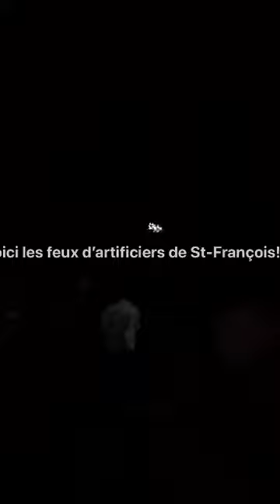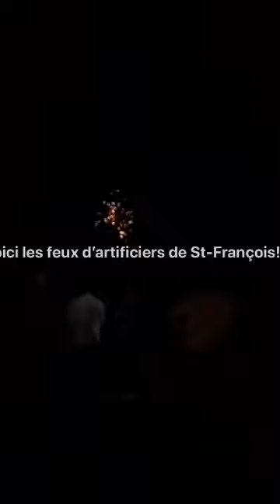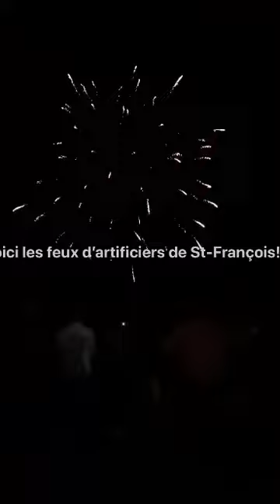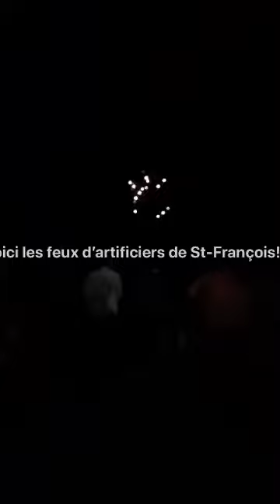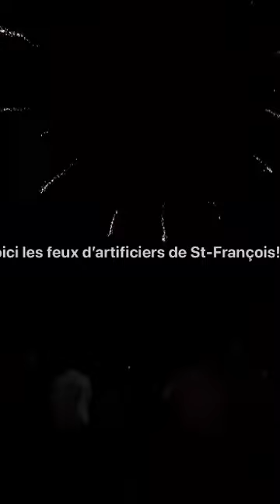Feux D’Artifices Du Haut-Madawaska!!!! Philippe Bouchard!!!!!!!!!!!!!!!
Voici tout ces feux d’artifices que nous avons eus; soit de l’été passé dans notre très belle région! Here are some really really great great Fire Works that we had last summer in our region here of North West New-Brunswick In High-Madawaska! XOXOXO! @Philippe Bouchard! Enjoy!!! Bon Visionnement!